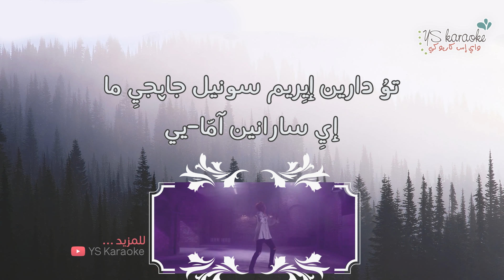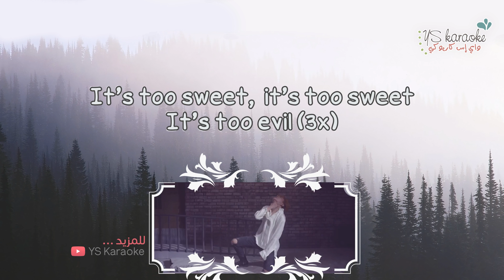[نطق/ موسيقى فقط/كاريوكي] J-Hope - Intro: Boy Meets Evil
واي اس كاريوكي !! أول كاريوكي عربي/كوري